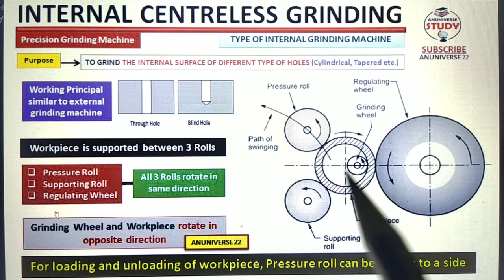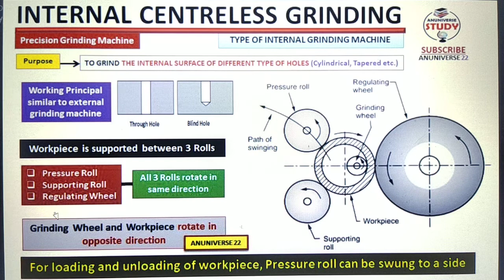Internal Centreless Grinding